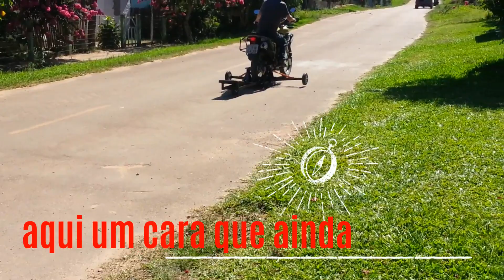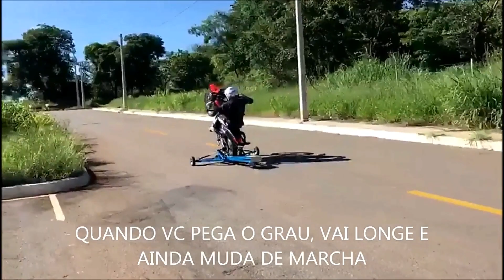SUPORTE. PARA APRENDER EMPINAR MOTO#MIX